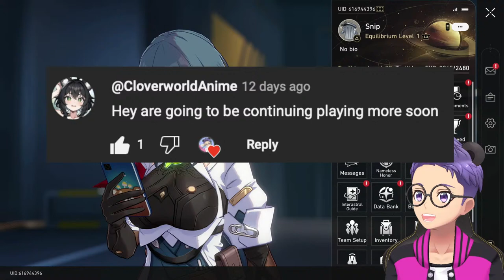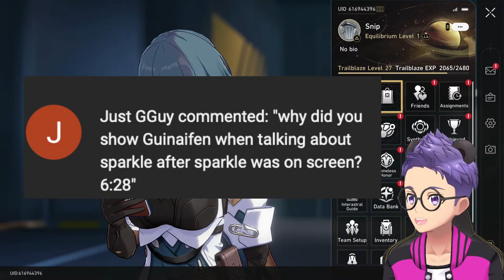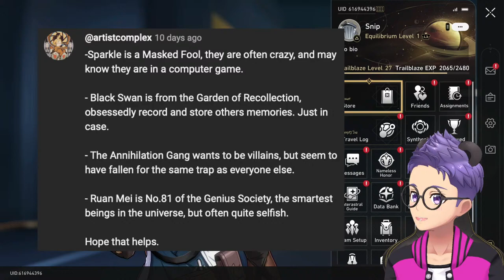NON-HONKAI Fan TRIES Honkai: Star Rail (Part 13)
Archeon is HERE? AND I HAVE 50/50?! LET'S GOOOOOOOOO

The wonderful artists~

Backgrounds: MirabelleVtuber
Thumbnail Icon Design: PCShnun & Musical Sushi
Transition Assets: Spvwvky